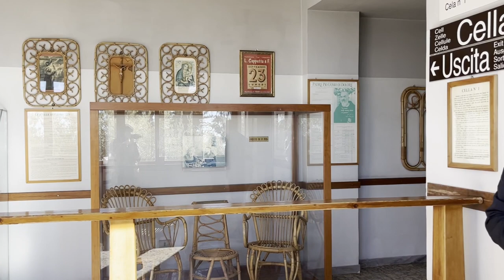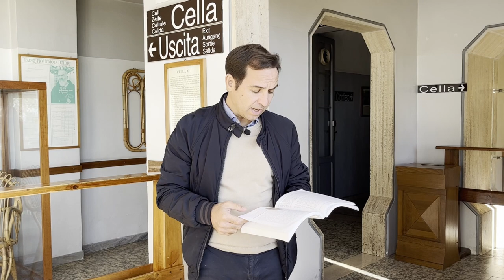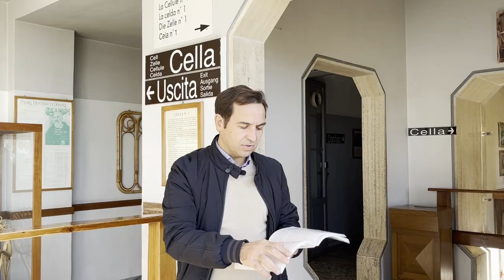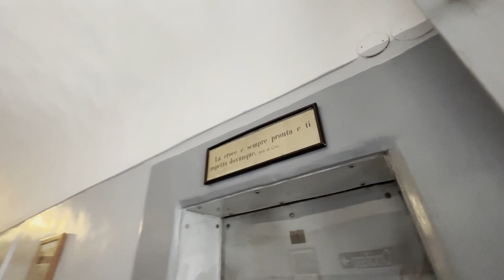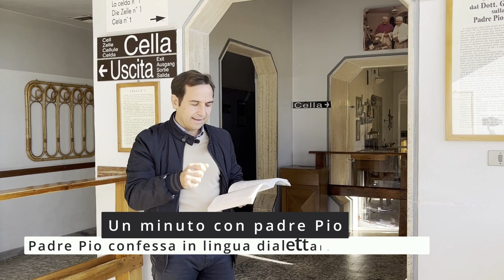Padre Pio confessa in dialetto romagnolo